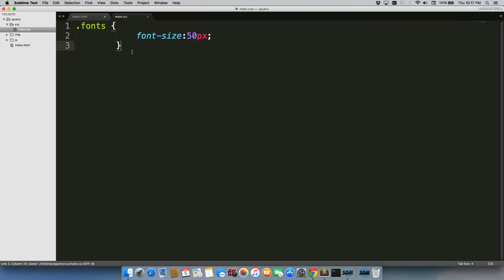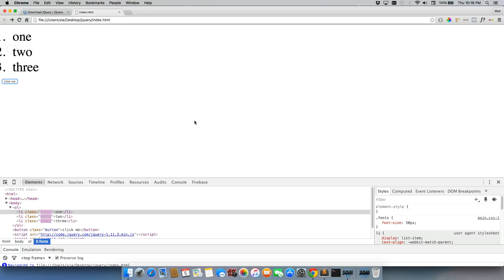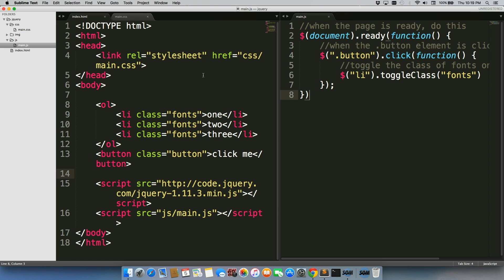Linking your index.html page to a JavaScript file.